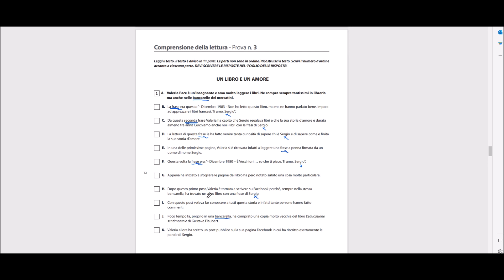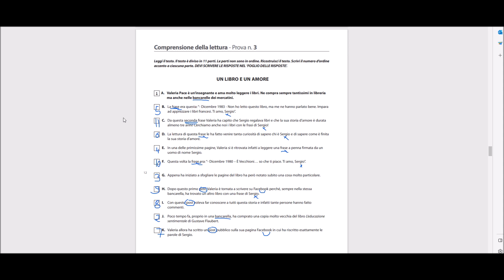CILS B1 | 2017 | Comprensione della Lettura| 3/3 con soluzioni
La terza parte  della prova di Comprensione della Lettura con le soluzioni dell´Esame CILS B1 (Giugno 2010)